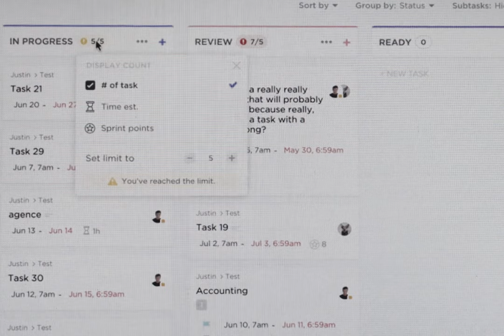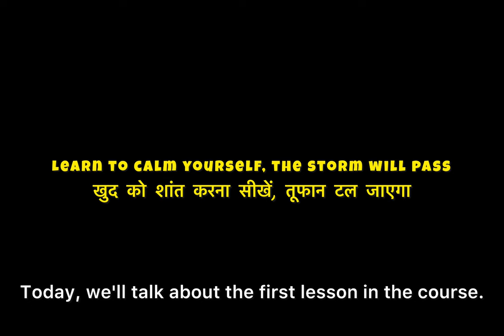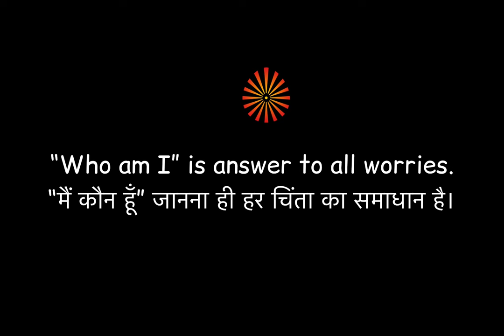7 Days | who am i | short film by Brahmakumaris Chanakya Place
7 Days | who am i | short film by Brahmakumaris Chanakya Place | brahmakumaris ​⁠ ​⁠@brahmakumaris

7 days course Brahmakumaris,
Brahma kumaris 7 days course in Hindi,
Brahma kumaris 7 days course,
Brahma kumaris 7 days course Usha didi,
Brahma kumaris 7 days course in English,
7 days course day 1,Brahma kumaris latest short film,
the light